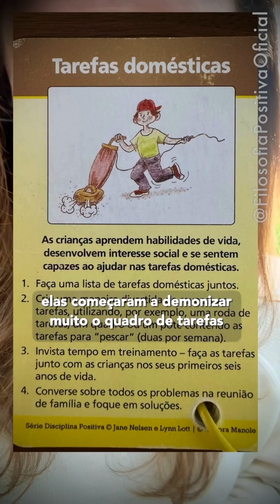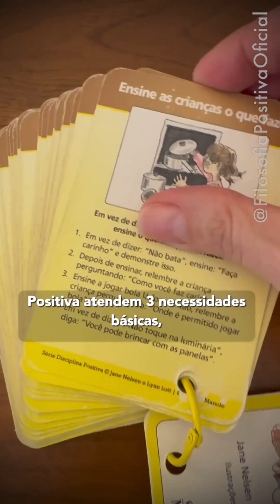Tarefa doméstica ensina habilidades para a vida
Estão falando por aí que ensinar as crianças a tarefas doméstica é violência. Para tudo! Gente, as crianças são capazes de ajudar em casa e devem participar das atividades normais que os adultos que moram nela realizam: lavar os pratos, fazer a cama, colocar a mesa, e tantas outras coisas que fazemos para manter o ambiente do lar (e da sala de aula) limpo e seguro.

Tarefas domésticas adequadas para o momento de desenvolvimento da criança e do adolescente ensinam habilidades essenciais para a vida.

O que vc acha sobre isso? O que seus filhos têm feito para ajudar a contribuir na sua casa ou na sua sala?

📚 Certificação online de Educação Parental, Primeira Infância, Professores, Relacionamentos Amorosos e Ambiente de Trabalho